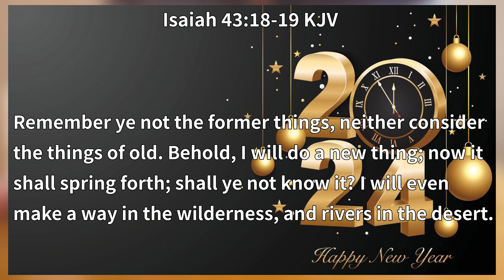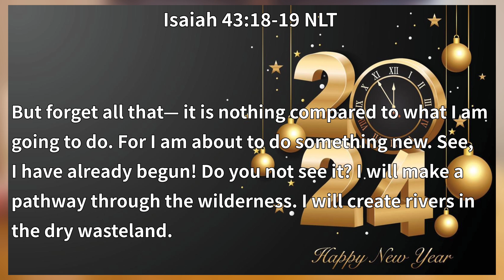[New Year New You Expectations For New Things pt2] Selah Moments with Pastor Fred Moore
The Kingdom